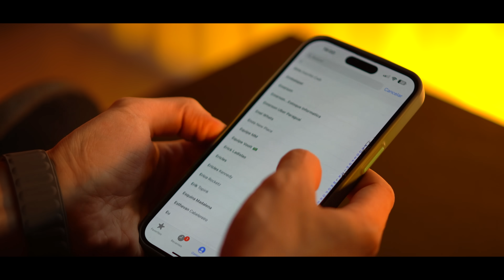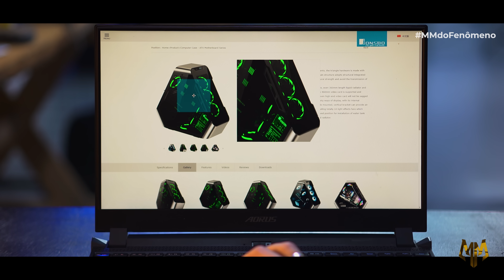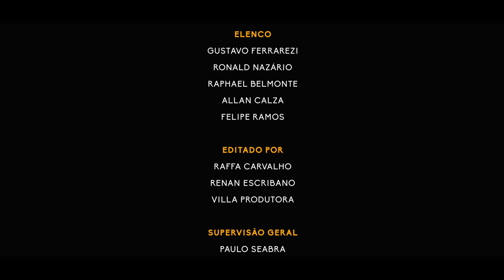O PC CUSTOM DO RONALDO FENÔMENO | MACHINE MAKERS #01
Sim! Machine Makers voltou, e pelo melhor motivo possível, uma máquina para ninguém menos que o Ronaldo Fenômeno.

Tudo isso começou a acontecer quando o Ronald, o filho de Ronaldo me ligou e disse que estava trás de um presente especial de dia dos pais, e como atualmente o Ronaldo joga muito games de PC, quem melhor que a equipe do Machine Makers juntamente com a Aorus/ Gigabyte para fazer esse presente especial?

Maaaas 5 anos se passaram desde o último MM, e muita coisa mudou, até o cenário mudou. Com tudo que aconteceu em 2020, a Rocketz encerrou a operação de lojas físicas e as vendas dos computadores passaram a ser exclusivamente online, e a equipe foi distanciando, hoje em dia cada um trabalha em coisas muito diferentes daquela época.

Então quando o Ronald me propôs esse desafio, eu falei, tem que ser Machine Makers e tem que ter todo mundo junto de novo. E eles toparam!

Siga Gigabyte/ Aorus no TlkT0k e Instagram para conteúdos exclusivos - @aorusbrasil

ELENCO:
Gustavo Ferrarezi - @gu.ferrarezi
Raphael Belmonte - @raphaelbelmonte0
Allan Calza - @allan.calza
Felipe Ramos - @ofelipers
Ronald Nazário - @rnldmusic

Direção
Raffa Carvalho - @rec.raffa

Prod. Executivo
Gustavo Ferrarezi, Raffa Carvalho

Supervisão geral
Paulo Seabra

Edição
Raffa Carvalho
Renan Escribano - @renanpe7
Villa Produtora - @villaprodutora

Color Grading
Renan Escribano

Agradecimentos
Ericles Garcia | TATTOO ESTUDIO - @garcia.tattooink
Fielzone Choperia - @camarotefielzone

Apoio
Rocketz | Computadores de Alta Performance
Inteli | Faculdade Inteli
Solar Task | Projeto de Energia Solar